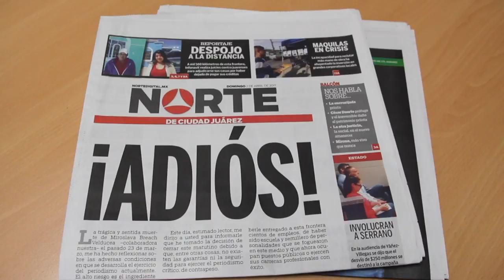Diario mexicano cierra por inseguridad y asesinato de periodista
Después del asesinato de la periodista Miroslava Breach el mes pasado, el diario mexicano Norte anunció su ciere, el domingo, y denunció que ya no es posible realizar un “periodismo crítico” debido a las amenazas e inseguridad.